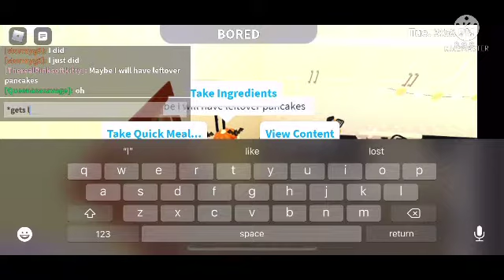My Roblox morning/night routine